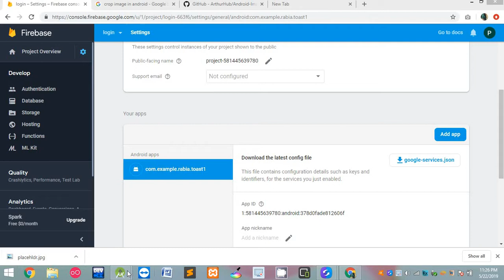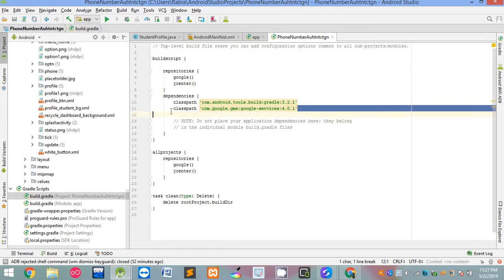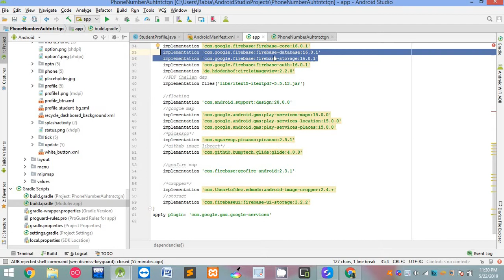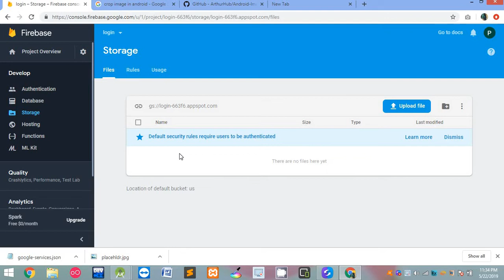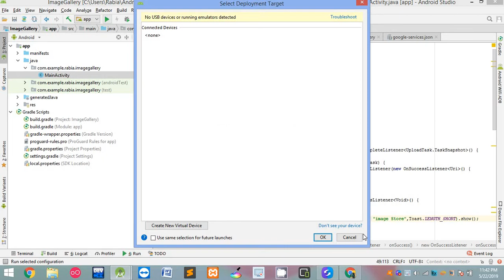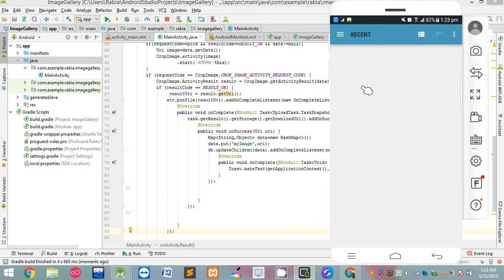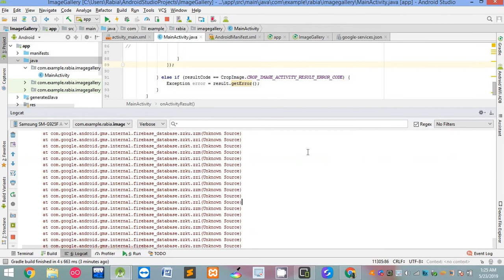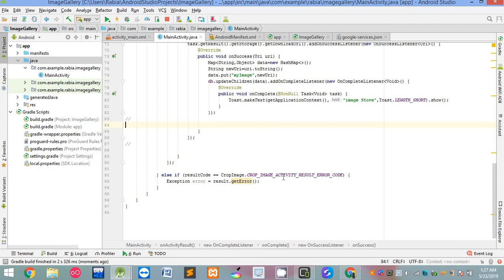2 Firebase Storage | How to store image in firebase storage android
2 Firebase Storage | How to store image in firebase storage android